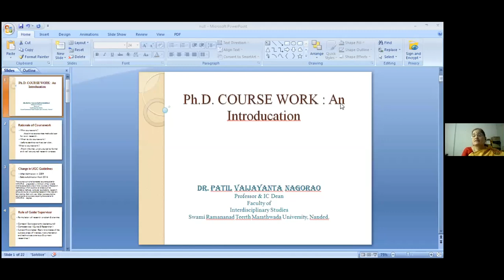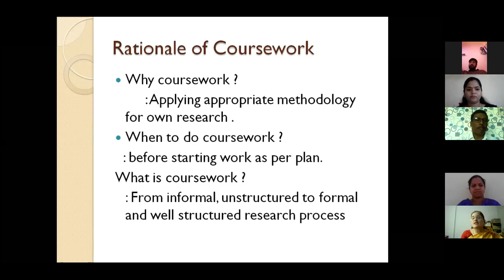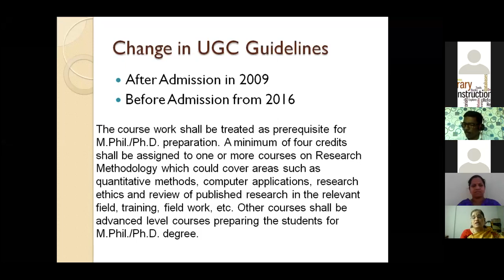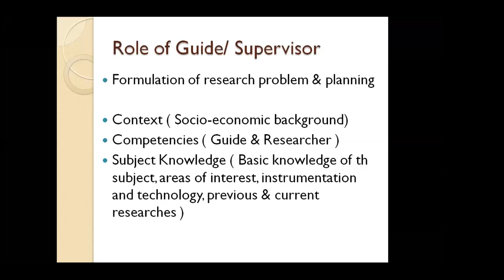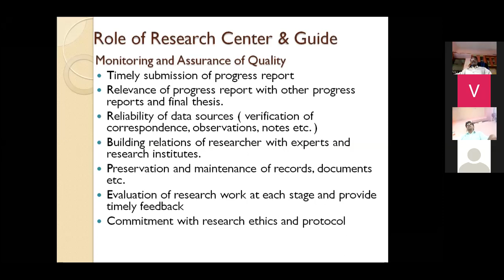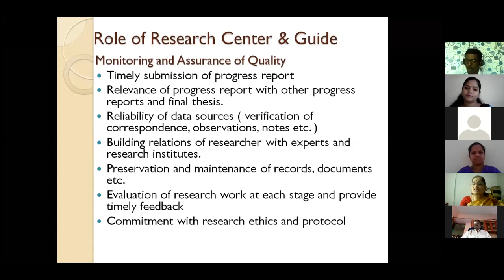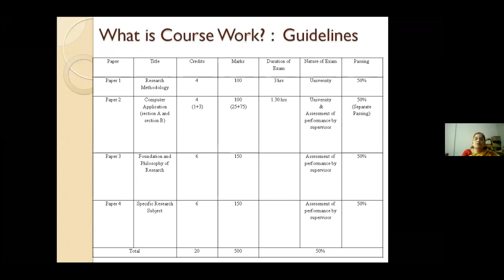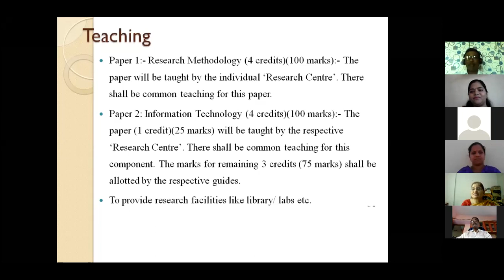LIS research scholar forum - Online session no.3 part 1 @ Course work of Ph.D. : An Introduction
Hello Friends,
Library and Information Science Research Scholar Forum organized an online session for the Research Scholars community.
Session No. - 3 part 1
Topic - Course work of Ph.D.: An Introduction
Resource Person: Resource Person: Dr. V. N. Patil
(Dean, Faculty of Interdisciplinary Studies, SRTMUN)